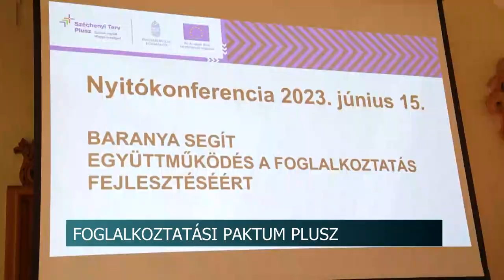Tovább javítják a foglalkoztatási mutatókat - Indul a Paktum Plusz program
Indul a Foglalkoztatási Paktum néven ismert program újabb időszaka. Egészen 2028-ig segítik az itt élőket, hogy eséllyel jelenjenek meg a munkaerőpiacon. Az előző program sikeresen zárult Tolnaban és Baranyában is.